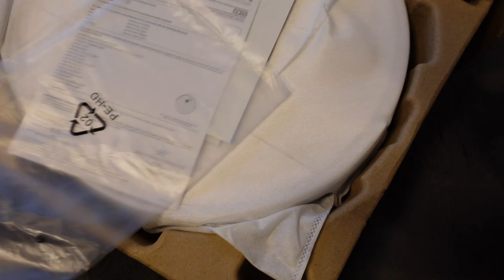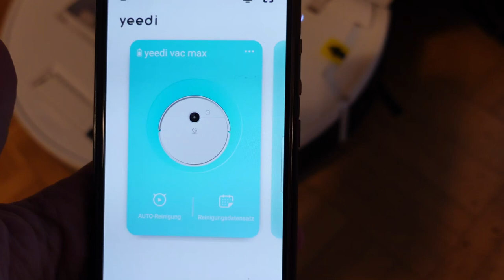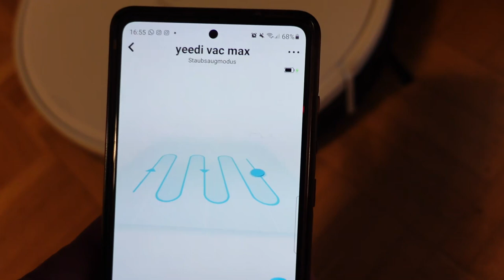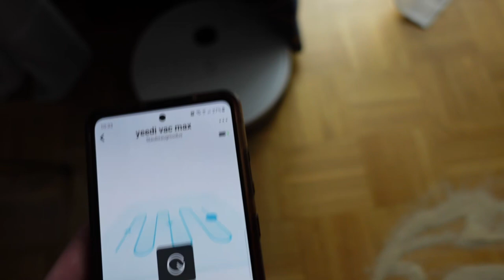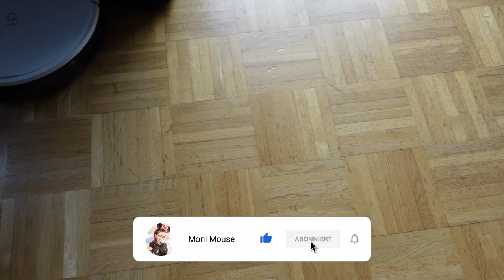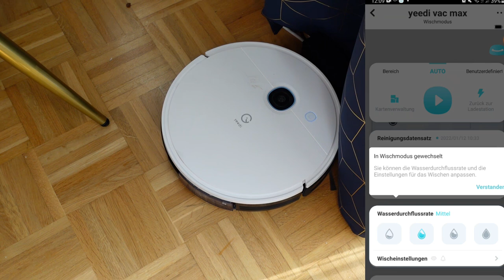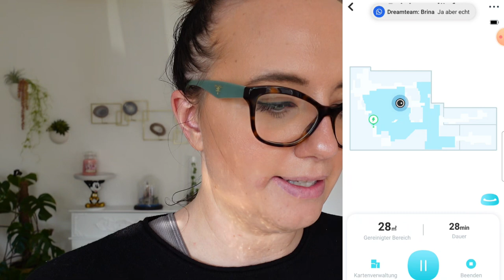Mein neuer Haushaltshelfer - Yeedi Vac Max Saugroboter mit Wischfunktion!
in diesem Video stelle ich euch den Yeedi Vac Max vor!
Link zu den Yeedi Produkten:

Yeedi vac max：
Yeedi vac hybrid